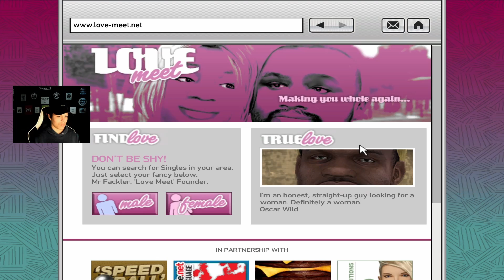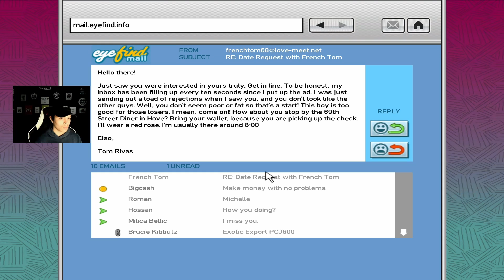Grand Theft Auto IV (Gameplay Walkthrough) | THE PUERTO RICAN CONNECTION | EP3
Hey there! I'm Ty GODSENT, here's what you need to know -- I like video games a LOT, so I use this channel to explore video games!

   IN TODAYS VIDEO:

  What does the American Dream mean today? For Niko Bellic, fresh off the boat from Europe, it is the hope he can escape his past. For his cousin, Roman, it is the vision that together they can find fortune in Liberty City, gateway to the land of opportunity.
 As they slip into debt and are dragged into a criminal underworld by a series of shysters, thieves, and sociopaths, they discover that the reality is very different from the dream in a city that worships money and status and is heaven for those who have them and a living nightmare for those who don't.

*COMMENT WHICH GAME YOU'D LIKE TO SEE ME PLAY NEXT*

   -GODSENT OUT